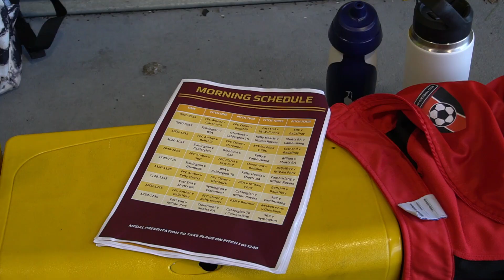Highlights: Fir Park Corner Winter Festival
We are excited to bring you highlight from the inaugural Fir Park Corner Winter Festival at Ravenscraig. Here's a snapshot from a fantastic day of football...